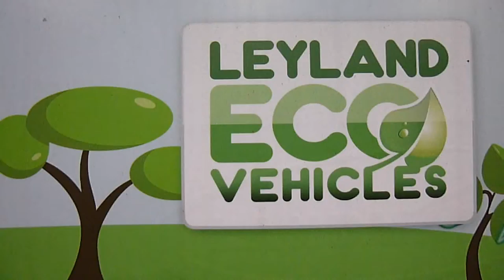Leyland Eco Vehicles - Goupil G3 Refrigerated/Freezer Unit - Full Electric Vehicle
The isothermal and the reefer box vans are ideal for the transportation of foodstuffs, fresh and frozen produce. They are designed for road and mains use. On the road, in 100% stand alone mode, the cold unit is powered by a 48v motor supplied by the batteries.
Class A & C (+12 to -20°C) -- G3L vehicle with a built in cold unit has a capacity 1.95m

More Info - Contact David 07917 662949 - Leyland Eco Vehicles